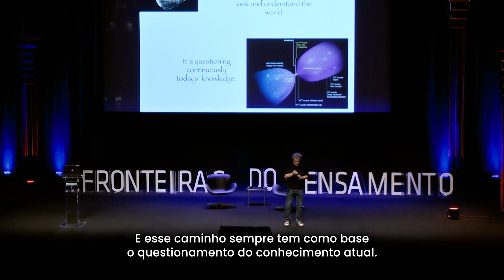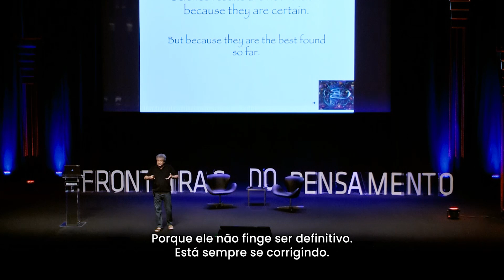Carlo Rovelli o coração da ciência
O físico teórico italiano Carlo Rovelli tornou-se conhecido ao publicar Sete breves lições de física, best-seller que explica o universo com textos e abordagem acessíveis. Nesta sua participação no Fronteiras do Pensamento, ele explora o cerne da ciência, o que chama de coração. Segundo ele, é a partir do seu entendimento que compreendemos de fato o que é a ciência e o que ela significa em nossos dias.

A pesquisa científica e sua relação com a atualidade é um dos temas que passarão pelos palcos da Temporada 2022 por meio de diversas participações. Entre elas a do físico Marcelo Gleiser, a do neurocientista Sidarta Ribeiro, da geneticista Mayana Zatz e dos cientistas Stuart Firestein e Natalia Pasternark. Se você ainda não garantiu o seu pacote de ingressos, acesse o

O italiano Carlo Rovelli é um dos pioneiros na pesquisa sobre gravidade quântica. Graduado em Física pela Universidade de Bolonha, com doutorado e pós-doutorado pela Universidade de Pádua, é professor na Universidade Aix-Marseille e diretor do grupo de pesquisa do Centro de Física Teórica de Luminy, em Marseille na França.

Todos os vídeos do canal possuem legendas. Para ativar as legendas de qualquer vídeo do YouTube, siga as instruções: vá até o menu do player e clique no ícone da roda dentada (se você estiver em um computador) ou selecione os três pontinhos (se estiver no mobile).